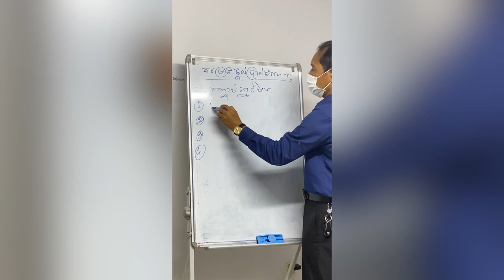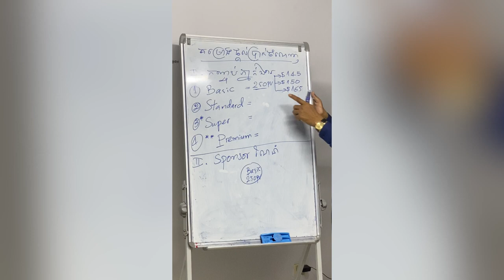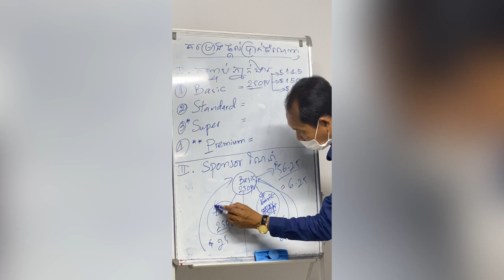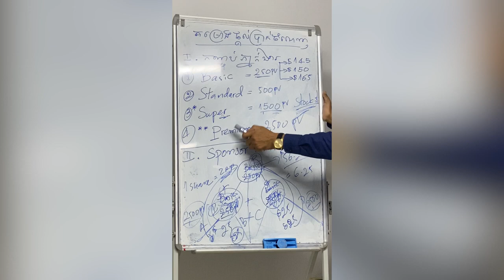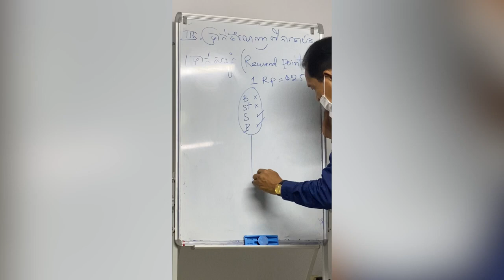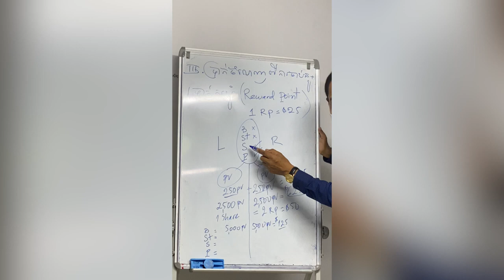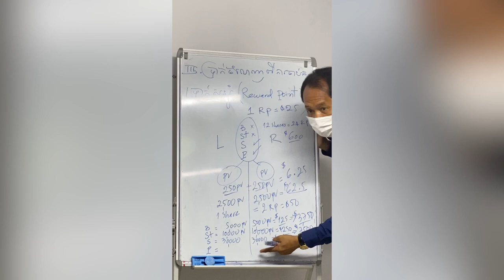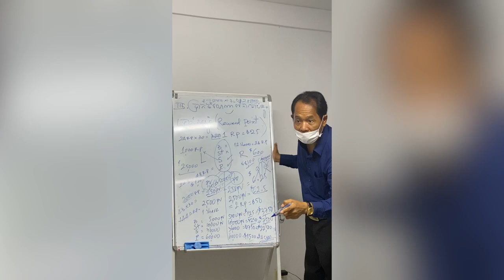ថ្នាក់ដឹកនាំដែលជាបុគ្គលជោគជ័យប្រាប់ពីកញ្ចប់ធុរកិច្ច VOLTEN ខ្ញីខ្មៅ 0889973666